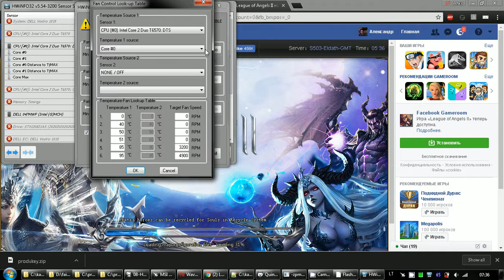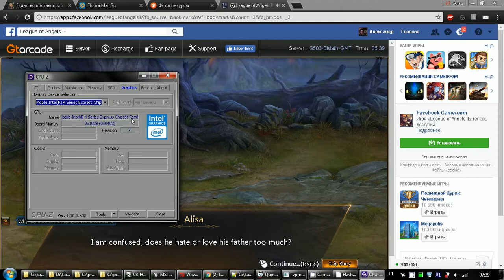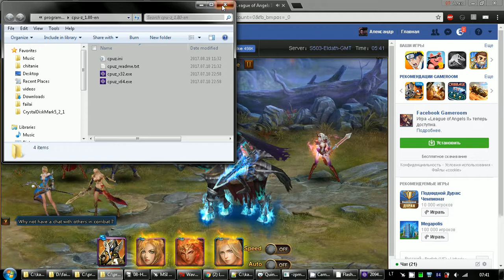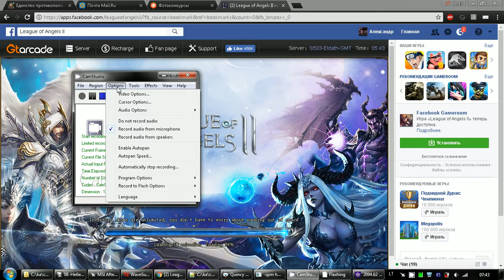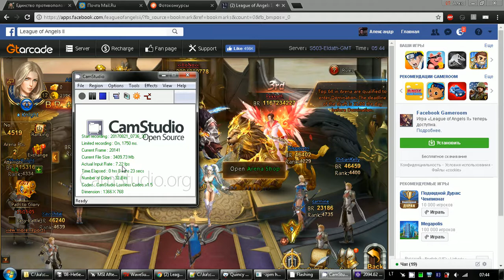У меня процесора температура держиться на около 80 градусов и нормально работает компьютер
С программкой определенной настроил, чтоб вентилятор включалься при достижении 85 градусов на ядре процесора. Я уже долго пользуюсь такими настройками и отлично работает. Я даже пробовал, вообще чтоб при около 90 градусов вентилятор включалься, но тогда просто процесор чтоб не перегреться постоянно работал на 1 гигагерце и никогда не доходил до двух. И от этого сильно тормозило. А так он при 85 градусов может работать на 2 гигагерцах и не тормозит. По умолчанию, без программки, он держит температуру не выше 50 градусов. Превышая 50 градусов включалься вентилятор. Вообщем шума было много. Теперь вентилятор только очень в редкие отрывки включаеться. И шумит только в основном жёсткий диск. Вторая скорость вентилятора очень редко включаеться, а по умолчанию, она часто включалось. Вторая скорость вентилятора очень громкая. Так что помоему чтоб пуль не соберать на многих компьютеров можно убавит обороты вентилятора. Есть специальные чтучки, с которыми можно уменьшить обороты. А эта програмка, на настольных компьютерах в основном не работает. Я проверял на двух, не заработала, то есть без возможности регулировки оборотов. Продаються  штучки, которые могут снизить обороты вентилятора настольного компьютера.
На этом видео показываю какая температура процесора на игре, плюс ещё снимал экран, что загружало процесор дополнительно. Я уже долго пользуюсь такими настройками. Температура при холостом ходе бывает где-то 50-60 градусов, а при нагрузке доходит до 86 где-то и ничего не згорает и по моему, повторюсь, нормально работает. Только дополнительная тишина и меньше пыль будет собираться у радиатора процесора. А то я уже вытаскивал комок пыли из радиатора, когда этот ноутбук разбирал. Там такой плотный комок пыли был, который сильно мешал проходить воздуху.